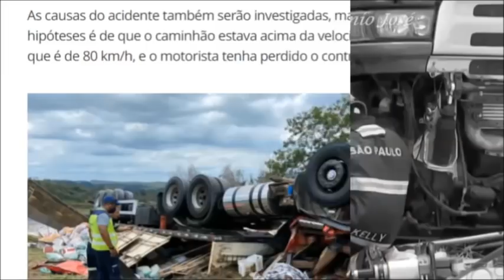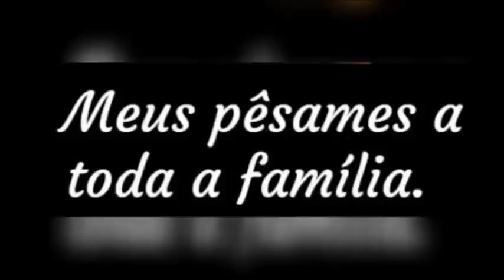Caminhoneiro que estava acompanhado do filho de 9 anos perde a vida em acidente no interior de SP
O motorista de um caminhão carregado com farinha e outros produtos alimentícios veio a óbito após o veículo tombar na Rodovia Comandante João Ribeiro de Barros em Gália no fim da manhã desta quinta-feira (23).
Uma das faixas da rodovia, no km 392, precisou ser interditada para atendimento da ocorrência e foi liberada por volta das 17h.
O Corpo de Bombeiros foi acionado para retirar a vítima, Sidclei Santo Galiano, de 30 anos, que ficou presa nas ferragens, porém o motorista não resistiu aos ferimentos. Ele saiu de Campo Mourão (PR) com destino a Pouso Alegre (MG).